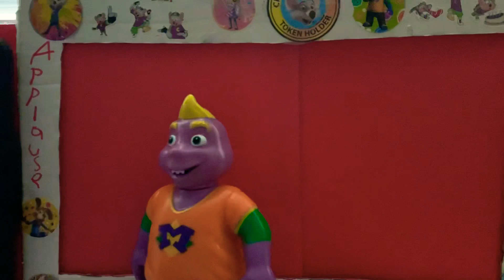Chuck E. Cheese Show 5 2019 Zorp-Ah-Glorp-Dor-Bah is Coming Tonight